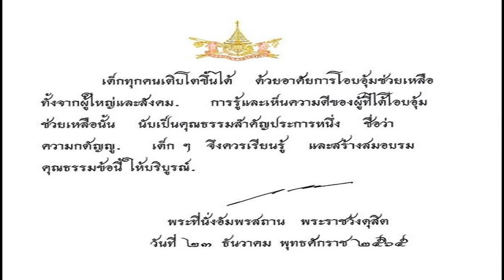แน่นไอคอนสยาม 'มาร์ค ต้วน' First Solo ครั้งแรกในเมืองไทย ส่งความสุขปีใหม่ 2566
ไอคอนสยามดึงศิลปินระดับโลก “มาร์ค ต้วน” ร่วมสร้างปรากฏการณ์ความประทับใจสุดยิ่งใหญ่ จัดเต็มพิเศษกับการแสดง First Solo ครั้งแรกในเมืองไทย!! มอบความสุขรับปีใหม่ในงาน “Amazing Thailand Countdown 2023”

เป็นแลนด์มาร์กที่ศิลปินดังระดับโลกมาเยือนเพื่อส่งต่อความสุขนับครั้งไม่ถ้วน สำหรับ ไอคอนสยาม ล่าสุดสร้างปรากฏการณ์ครั้งสำคัญในคืนเคานต์ดาวน์ส่งท้ายปี ด้วยการคว้าศิลปินระดับโลก “มาร์ค ต้วน (Mark Tuan)” หนึ่งในสมาชิก GOT7 ร่วมโมเมนต์นาทีประวัติศาสตร์ก้าวสู่ศักราชใหม่ ในงานเคานต์ดาวน์ระดับโลก “Amazing Thailand Countdown 2023”
ซึ่ง “ไอคอนสยาม” ผนึกกำลังความร่วมมือกับ การท่องเที่ยวแห่งประเทศไทย, เครือเจริญโภคภัณฑ์, ผลิตภัณฑ์อาหารซีพี, เซเว่นอีเลฟเว่น ,ทรู 5G, บริษัท ดิ ไอคอนสยาม ซูเปอร์ลักซ์ เรสซิเดนซ์ คอร์ปอเรชั่น จำกัด, บริษัท แมกโนเลีย ควอลิตี้ ดีเวลปเม้นท์ คอร์ปอเรชั่น และคาร์ดเอกซ์ พร้อมด้วยภาครัฐ ภาคธุรกิจโรงแรมริมแม่น้ำเจ้าพระยา และชุมชน เนรมิตงานฉลองส่งท้ายปีสุดยิ่งใหญ่ท่ามกลางบรรยากาศริมแม่น้ำเจ้าพระยาที่เป็นจุดหมายปลายทางแห่งการท่องเที่ยวที่สำคัญของกรุงเทพมหานครและประเทศไทย ตอกย้ำการเป็น Global Countdown Destination หนึ่งเดียวในประเทศไทยอย่างแท้จริง

เพื่อเป็นการมอบของขวัญให้กับอากาเซ่และแฟนคลับชาวไทย ไอคอนสยามเชิญศิลปินระดับโลก “มาร์ค ต้วน” มาปรากฏตัวในงาน Special Press Conference with MARK TUAN ร่วมแถลงข่าวและสัมภาษณ์แบบเอ็กซ์คลูซีฟ ณ ไอคอนสยาม พาร์ค ชั้น 2 ซึ่ง มาร์ค ต้วน ก็ได้ปรากฎตัวพร้อมกับออร่าที่เต็มไปด้วยเสน่ห์สุดดึงดูด โดยมีแฟนคลับ 1,200 คน มาร่วมรอต้อนรับและส่งกำลังใจให้ศิลปินคนโปรดสร้างบรรยากาศให้งานแถลงข่าวเต็มไปด้วยความน่ารักอบอุ่น ฟินกันไปตามๆ กัน
ทั้งนี้ศิลปินระดับโลก มาร์ค ต้วน ตั้งใจบินตรงมาเพื่อร่วมงาน “Amazing Thailand Countdown 2023” งานเคานต์ดาวน์ระดับโลกกับไอคอนสยามเป็นครั้งแรกในประเทศไทยโดยเฉพาะ พร้อมร่วมนาทีประวัติศาสตร์ครั้งสำคัญส่งท้ายปีเก่าต้อนรับปีใหม่ กับการแสดงพลุรักษ์โลกสุดยิ่งใหญ่ตระการตาความยาว 1,400 เมตร ยาวที่สุดบนโค้งน้ำเจ้าพระยา รวมจำนวนกว่า 30,000 ดอก ภายใต้แนวคิด “พลังแห่งหัวใจไทย ยิ่งใหญ่สะกดโลก Win the World for Thailand” พร้อมสร้างปรากฎการณ์สุดเซอร์ไพร์สสะเทือนคืนข้ามปีโดย “มาร์ค ต้วน” โชว์การแสดง First Solo ครั้งแรก ที่มาพร้อม Performance ท่ามกลางโปรดักชั่นสุดอลังการ เพื่อมอบเป็นของขวัญสุดพิเศษต้อนรับปีใหม่ให้คนไทยและเหล่าอากาเซ่แบบเต็มอิ่มทั้งความสนุกและความประทับใจ

เรียกได้ว่าเป็นการบันทึกประวัติศาสตร์และความทรงจำที่มีค่าในการก้าวสู่ปีใหม่สุดเอ็กซ์คลูซีฟจากไอคอนสยามที่ได้ร่วมงานกับศิลปินระดับโลกอย่าง “มาร์ค ต้วน” ในการร่วมสร้างปรากฎการณ์ครั้งสำคัญในปีนี้ ในงาน “Amazing Thailand Countdown 2023” ตอกย้ำถึงความเป็น Global Countdown Destination แลนด์มาร์กของการฉลองค่ำคืนส่งท้ายปีสุดยิ่งใหญ่หนึ่งเดียวของประเทศไทย